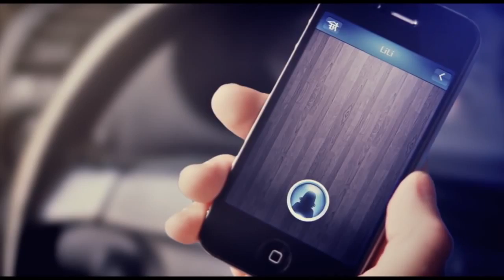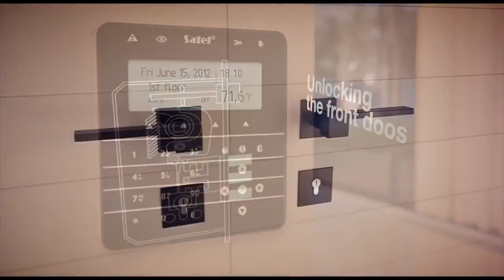FIBARO Home Automation System Your home, Your Imagination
Een inspiratie video voor het Fibaro Home Automation System.